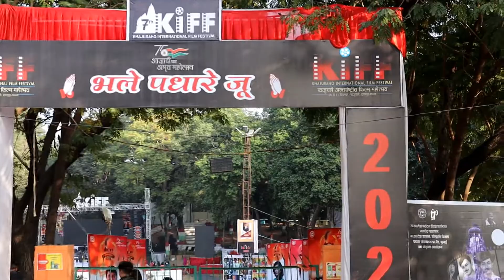Khajuraho Yaatra | Vlog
This was my work trip to khajuraho , Ab kya kaam tha poora yahi thode hi bta dunga uske liye to vlog dekhna padega .
Ab mai hu bhi naya vlogger ro galtiya to hogi hi aur ab ue aapka kaam jai ki meri galitiyo ko comment section me bataye taki videos aur acchaaa bna saku .

Thankyou :)